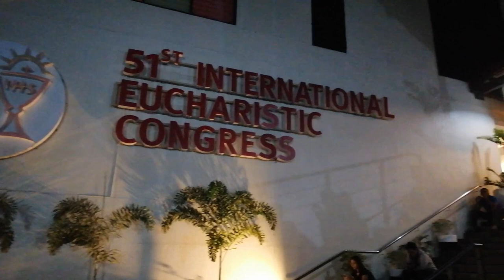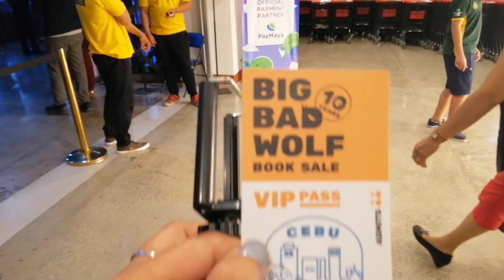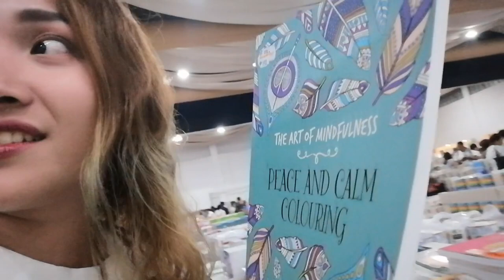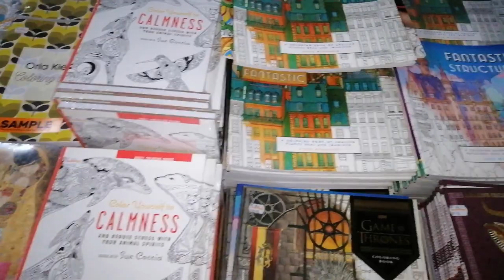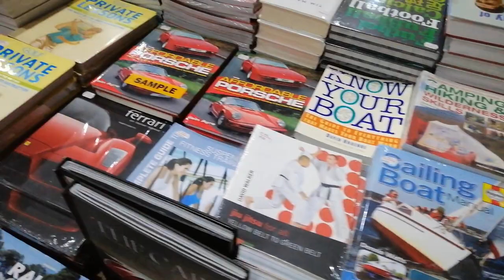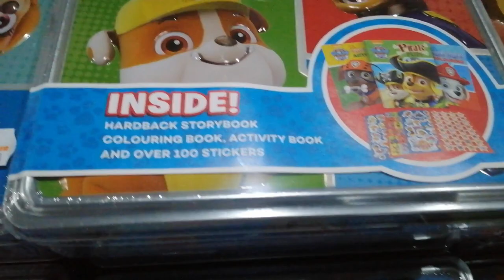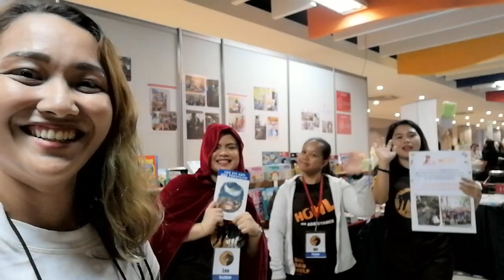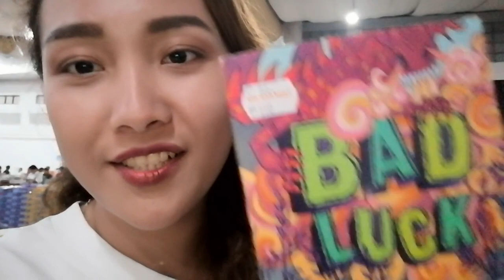BIG BAD WOLF CEBU 2019 - The World's Biggest Book Sale Goes to Cebu City!